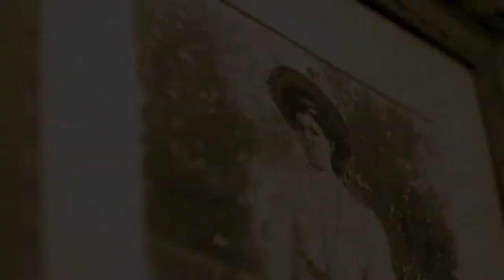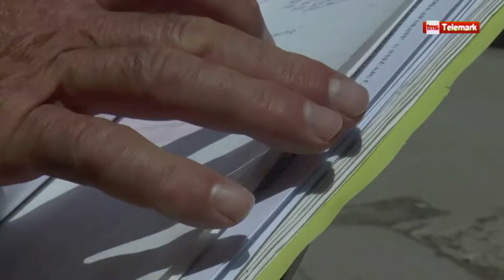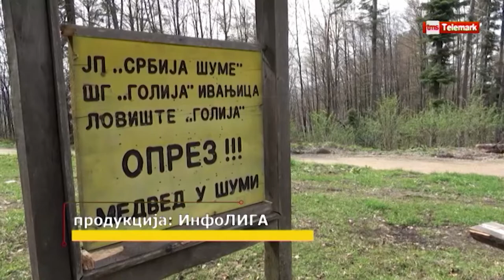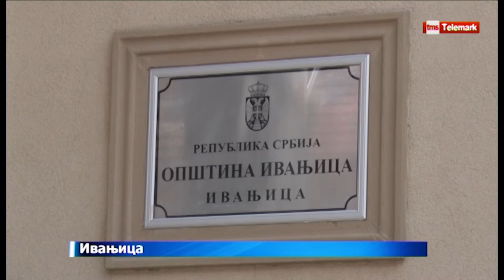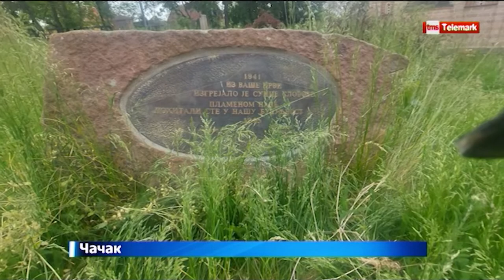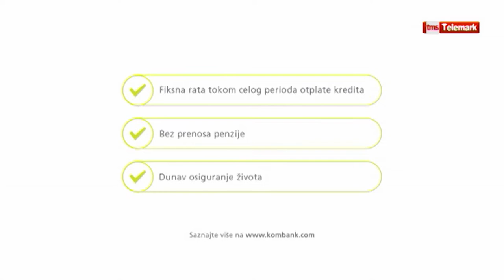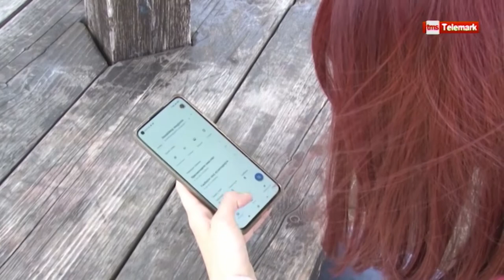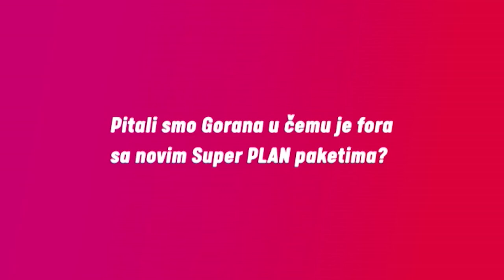Dnevnik zapadne Srbije 06. 05. 2022.